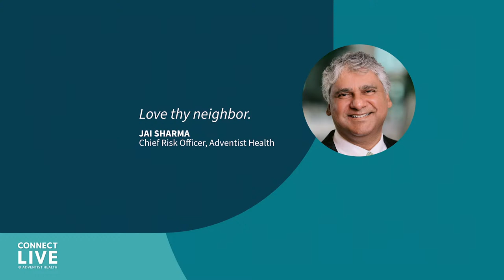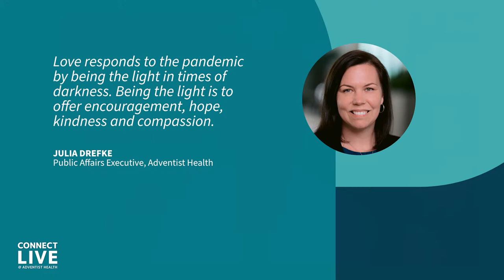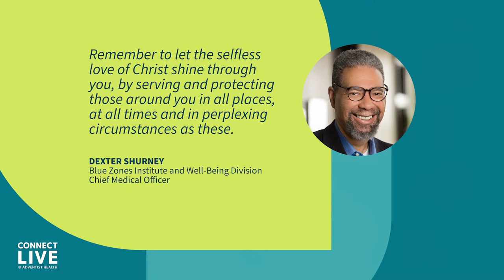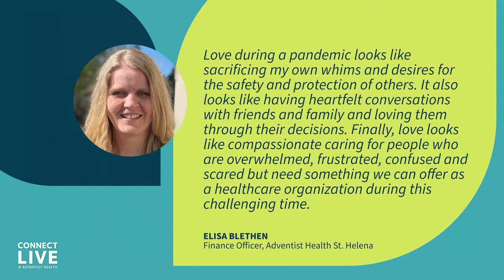Connect LIVE @ Adventist Health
Please join Chief Culture Officer Joyce Newmyer, with Chief People & Business Officer John Beaman and Chief Integration Officer Ben Hilmes for Connect LIVE on Thursday at 12 noon PDT.